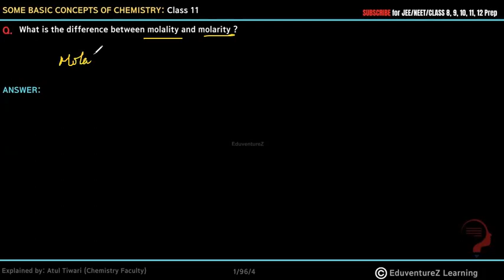What is the difference between molality and molarity ?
Class: 11th
Subject: Chemistry
Chapter: Some Basic Concepts of Chemistry (Chapter 1)
Topic Name: Some Basic Concepts of Chemistry - Full Chapter Explanation
and NCERT Solutions | Class 11 Chemistry Chapter 1
Full Chapter explanation and NCERT Solutions of chapter 1 Some Basic Concepts of Chemistry from class 11 Chemistry. Be prepared for upcoming exams such as IIT JEE, NEET, and other Class 11 Chemistry exams. Learn all this and more
some basic concepts of chemistry notes class 11
some basic concepts of chemistry class 11 notes pdf
some basic concepts of chemistry class 11 pdf
some basic concepts of chemistry notes pdf
some basic concepts of chemistry questions and answers pdf
some basic concepts of chemistry class 11 notes
some basic concepts of chemistry ncert